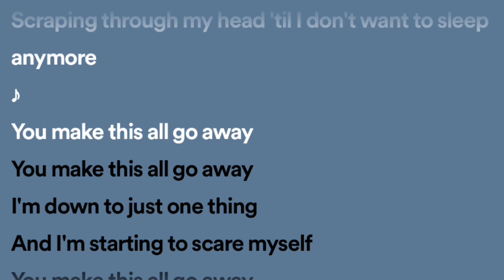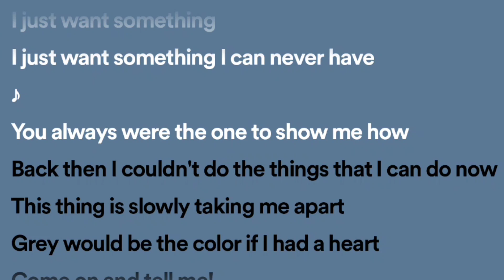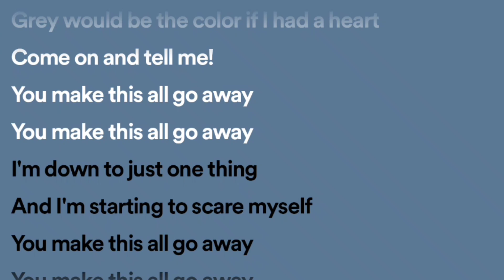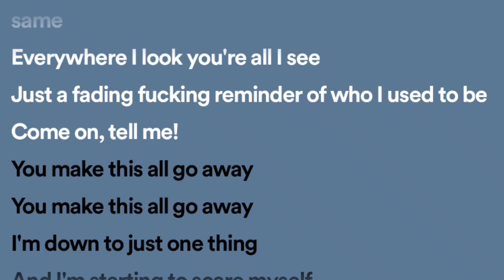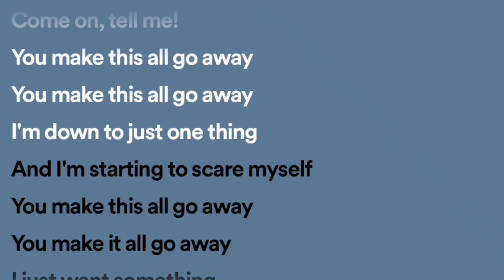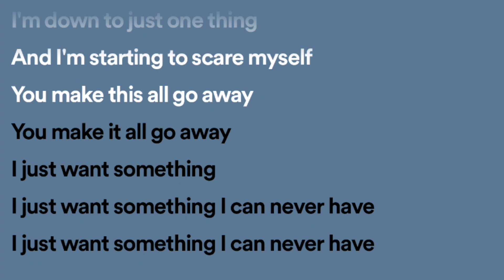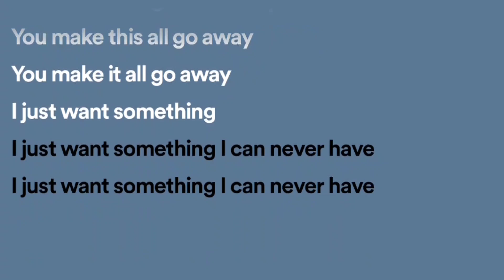Nine Inch Nails - Something I Can Never Have [karaoke]